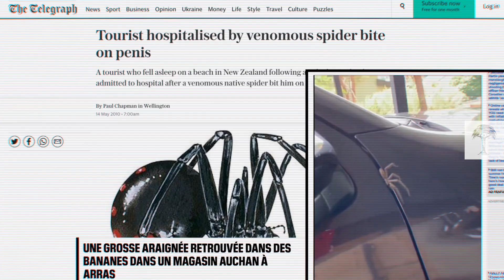Why We Shouldn't Be Afraid of Spiders I Wild to Know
How many tons of prey does the world’s spider population consume each year? The answer may be a lot more than you’d think! The 45,000 species of spider on the planet typically get a bad rap, with millions of people scared or even terrified of them. But new research suggests this fear may be over the top.

Only a very small number of spiders are venomous or even able to harm humans. But many more have extremely cool skills, from spinning silk that’s stronger than steel, to keeping crops free of pests. Is the media responsible for our misplaced fear of arachnids? We investigate a new study on sensationalism, and learn more about these eight-legged superheroes.

Arachnids are some of the oldest creatures on Earth, and with good reason - they're amazing! We'll even learn a bit about arachnophobia, and why we should try to overcome our fear of spiders. We're going to talk about some of the myths and fake news about spiders and dispel them, as well as dispel some of the myths about spiders that you might have heard.
So whether you're a spider fan or not, this video is sure to interest you!

SCIENTIFIC SOURCES

An expert-curated global database of online newspaper articles on spiders and spider bites | Scientific Data (nature.com)

The weight of nations: an estimation of adult human biomass - PubMed (nih.gov)

An estimated 400–800 million tons of prey are annually killed by the global spider community - SpringerLink

Spiders could theoretically eat every human on Earth in one year - The Washington Post

Why Are We Afraid of Spiders? There Are Two Competing Theories', Alice Robb - The New Republic

Dangerous arachnids—Fake news or reality? - ScienceDirect

Fear of spiders and snakes is deeply embedded in us | Max Planck Institute for Human Cognitive and Brain Sciences (mpg.de)

Anansi The Spider: What's behind the Name! | About Jamaica (about-jamaica.com)

An Update on Fatalities Due to Venomous and Nonvenomous Animals in the United States (2008–2015) - Wilderness & Environmental Medicine (wemjournal.org)

Do We Really Swallow Spiders in Our Sleep? | Britannica

How Many Die Each Year From Spider Bites? The Answer May Shock You. – Pest Control Everything

Spiders Can Travel Across Oceans Like Ships, Scientists Say | Sci.News

Jumping spiders: Facts about the cutest arachnids on the planet | Live Science

Spider silk is five times stronger than steel—now, scientists know why | Science | AAAS

14 incredible spider facts | BBC Wildlife magazine | Discover Wildlife